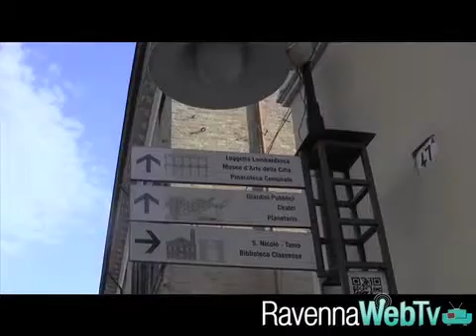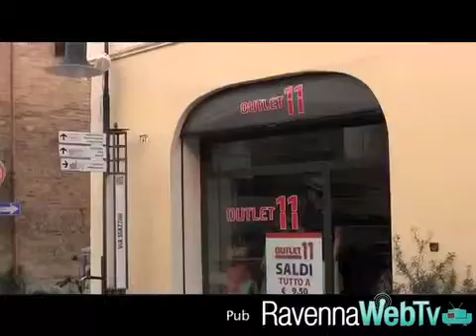via mazzini la via dei poeti 8 8 2013